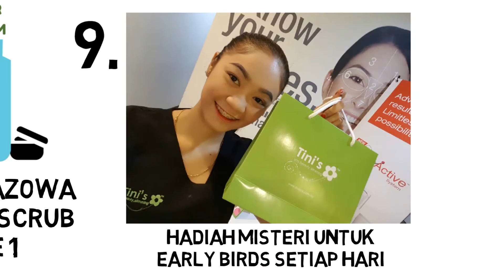10 Sebab Kenapa Perlu Singgah Booth No 43 Tini's Spa di Karnival Karangkraf x Sifufbads 2017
Lihat 10 sebab kenapa anda perlu hadir ke booth kami No 43 pada Karnival Karangkraf x Sifufbads 2017 ini. Antaranya Express Manicure RM10, Hand Spa hanya RM16, dan membeli sambil menyumbang kepada tabung MAKNA.